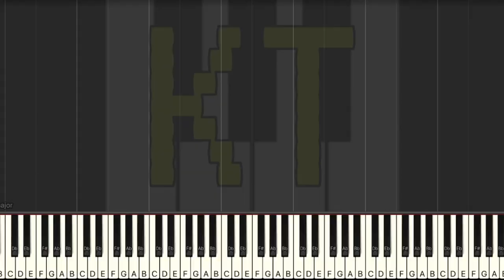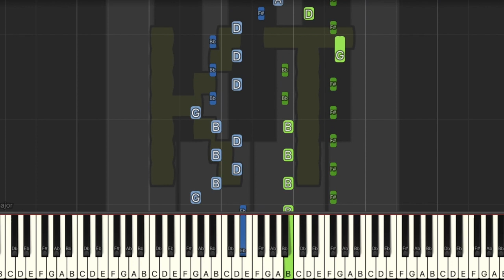Fallen Down the Great Fairy Fountain [Undertale//Zelda] - Hard Mode [Piano Tutorial] (Synthesia)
🎹  Let’s Connect! 🎹

Original songs from Undertale by Toby Fox and Legend of Zelda by Koji Kondo.

This tutorial is based on an arrangement by Timothy Franklin. Check them out on MuseScore!! :D